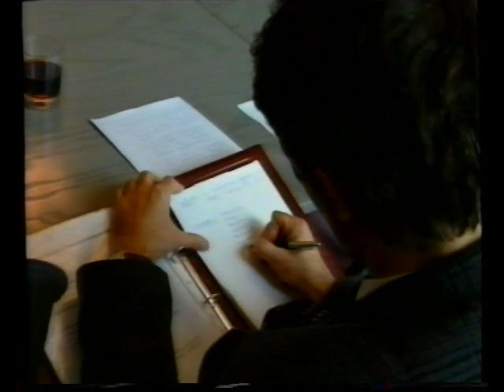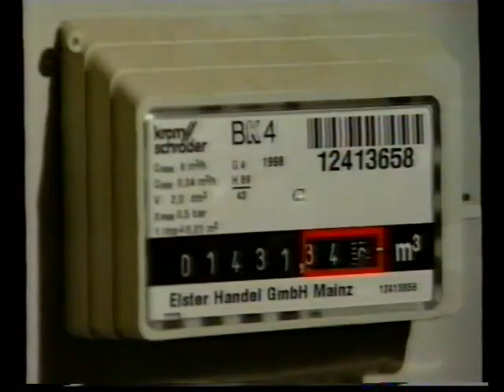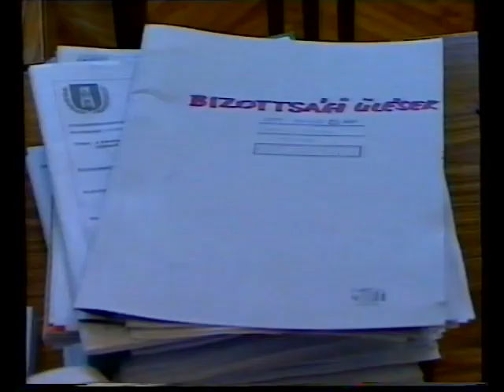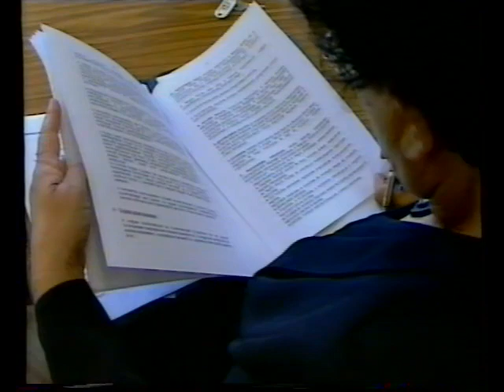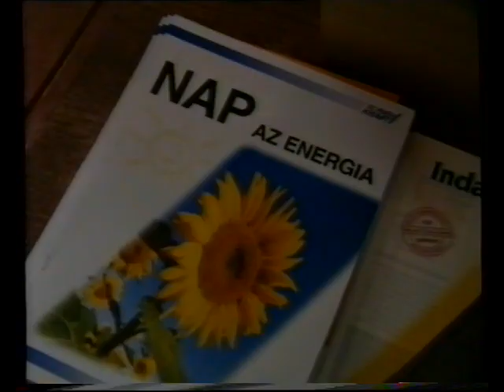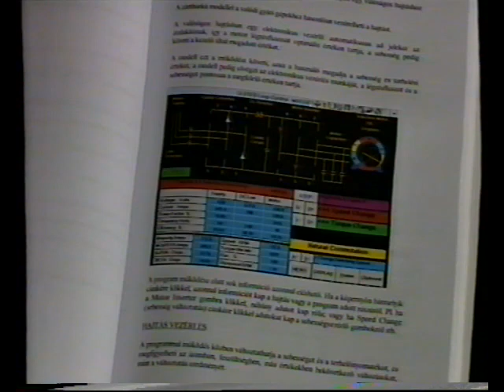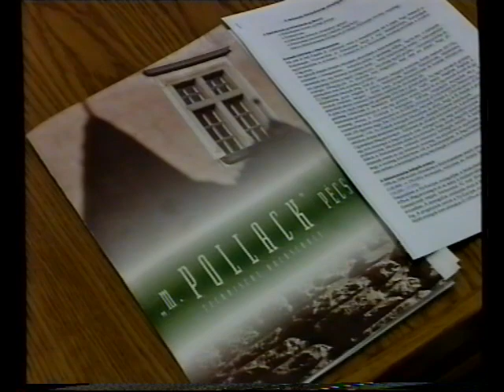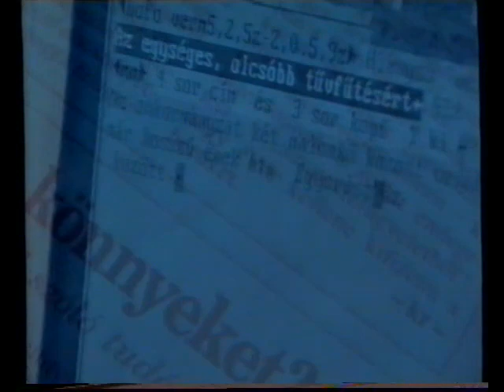Híradó este (1999.06.18.) Pécs TV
Híradó este
Idő: 00:14:34
Műfaj: hírműsor
Műsorvezető: Gyimesi Kinga
Készítették: László Pál, Blaschek Károly, Kozma Ágnes, Horváth Norbert, Füzes Zoltán, Tóth Róbert, Szabó Anita, Kosaras Attila

Tartalom:
- A DDGÁZ Rt. önálló ellenőri csoportot hozott létre
(Megszólaló: Koncz László, a DDGÁZ Rt. gazdasági igazgató-helyettese)
- A Baranya Megyei Önkormányzat Területfejlesztési Bizottságának ülése
(Megszólaló: Tasnádi Péter, a Területfejlesztési Bizottság elnöke)
- A Baranya Megyei Államigazgatási Kollégium rendkívüli ülést tartott az önkormányzatok és a területi államigazgatási szervek kapcsolatáról
(Megszólaló: Bércesi Ferenc, a Baranya Megyei Közigazgatási Hivatal hivatalvezetője)
- A Nap napja alkalmából a Pécsi Zöld Kör Közérdekű Egyesület energetikai problémák és megoldási lehetőségek témájában tartott összejövetelt
(Megszólaló: Dr. Szili Katalin, a Parlament elnöke)
- Soros ülését tartotta a Kulturális Bizottság
- Guinness rekord-kísérlet: 24 órás magyar óra a pécsi Leőwey Klára Gimnáziumban
- A JPTE PMMK szakmai konferenciát tartott a tantervfejlesztésről
(Megszólaló: Dr. Ásványi József főigazgató)
- VIII. Nemzetközi Gyermekmentő Szolgálati Napok megnyitója a pécsi Városháza dísztermében
(Megszólaló: Jeszták Lajos, Pécs MJV Önkormányzata Városfejlesztési Főosztályának vezetője)
- Időjárás-jelentés